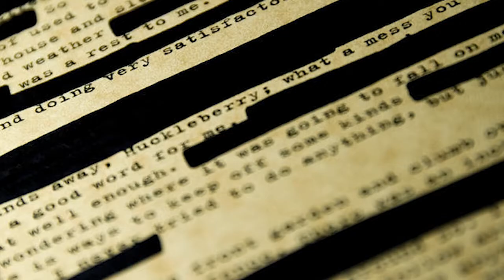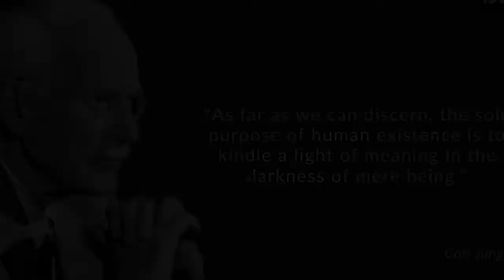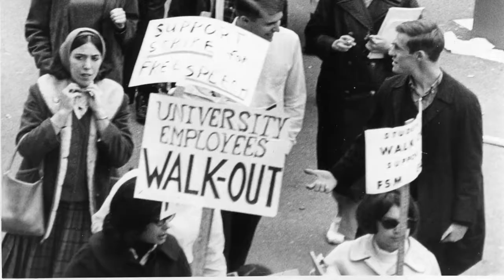Why is free speech so important? | Jordan Peterson and Andrew Tate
Free speech is the most powerful weapon against tyranny. Jordan Peterson and Andrew Tate share their thoughts on free speech and social media. Enjoy!

Song: Suspense Scary Music
Music composed and recorded by Oak Studios.